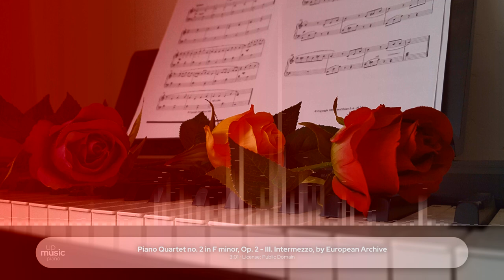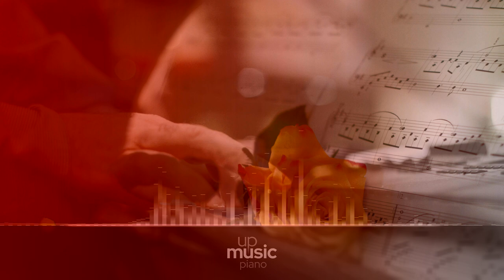Piano Quartet no. 2 in F minor, Op. 2 - III. Intermezzo, by European Archive ∙ upmusic ∙ piano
Mendelssohn Piano Quartet no. 2 in F minor, Op. 2

Felix Mendelssohn wrote his Piano Quartet no. 2 in F minor, Op. 2 in 1823, and dedicated it to his teacher, Carl Friedrich Zelter. It was published two years later. The work, scored for piano, violin, viola, and cello, was part of the set of piano quartets that were amongst his first works to be published, hence the low op. number. A standard rendition lasts 30 minutes.

Composer: Felix Mendelssohn
Form: Quartet
Key: F Minor
Instrument: Chamber group
Period: Romantic